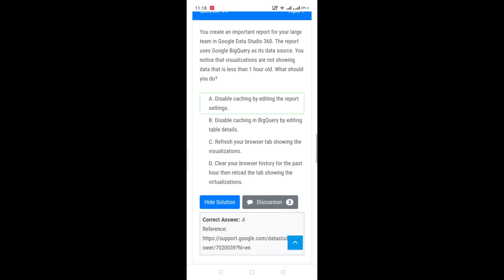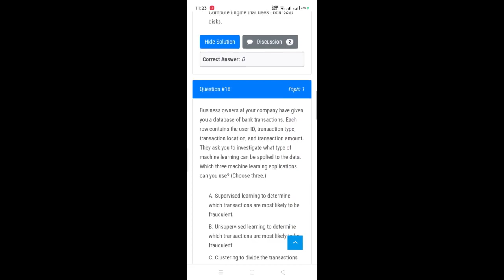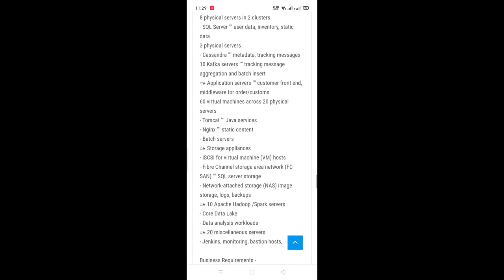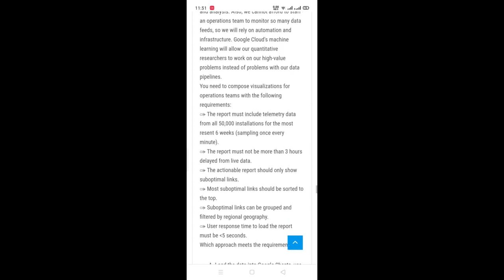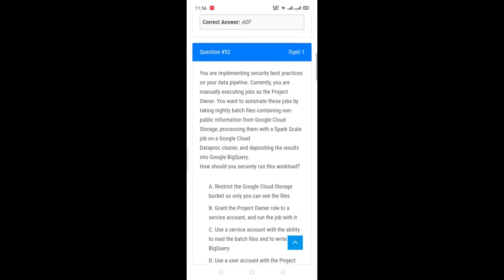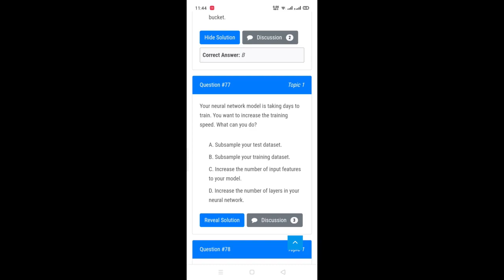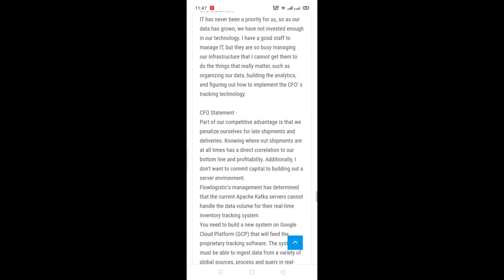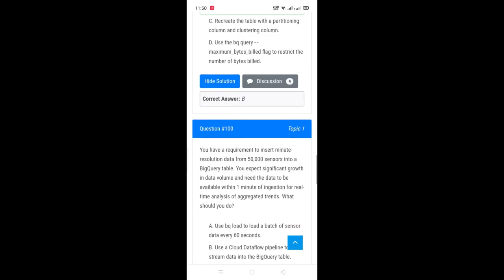Google cloud 100 questions | Data Engineers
Welcome to the Google Cloud Platform a suite of cloud computing services that runs on the same infrastructure that Google uses internally for its end-user products, such as Google Search, Gmail and YouTube.